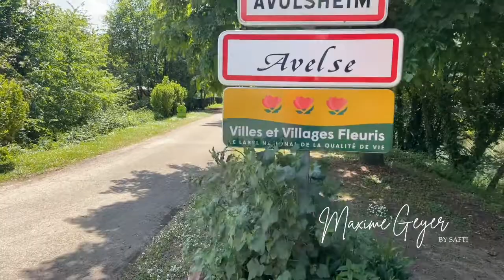Maison de 87 m2 à Avolsheim